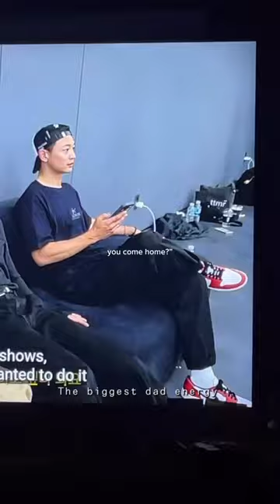IT’S NOT JUST ME…RIGHT?_ |a v unserious &